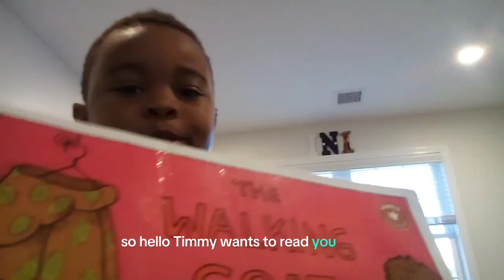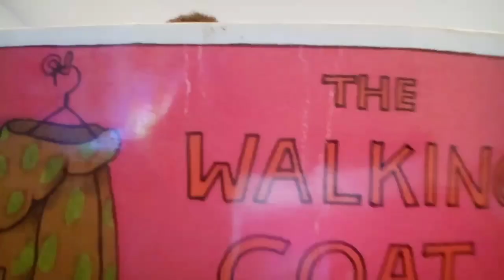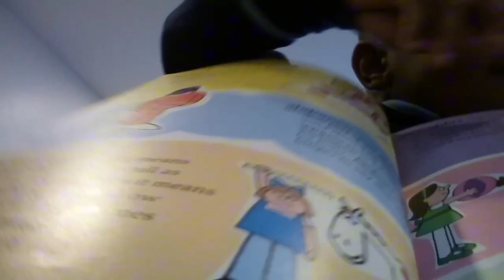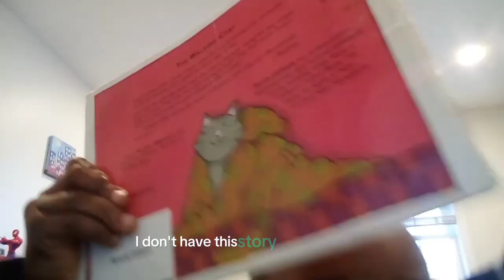Most Fun Times with Alexa! Hilarious Goofing Around Adventures on Amazon Echo Show🤖Kids' Technology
Get ready for a bundle of laughs and learning in our newest video, where a charming 5-year-old takes on the Amazon Alexa Echo Show! Watch as our little tech enthusiast discovers the joy of talking, playing, and goofing around with Alexa. This video is a delightful showcase of how technology can be both fun and educational for kids.

Join us on this hilarious journey as our young star asks Alexa the funniest questions, dances to music, and gets creative with games and activities. From singing along to their favorite tunes to learning new facts, this video is packed with adorable moments and insights into how children interact with smart devices.

The Amazon Echo Show isn't just a gadget; it's a playground for young minds. This video highlights how voice-activated technology can stimulate curiosity, enhance learning, and provide endless entertainment. Perfect for parents considering a smart device for their kids, or for anyone who loves seeing the world through a child's eyes.